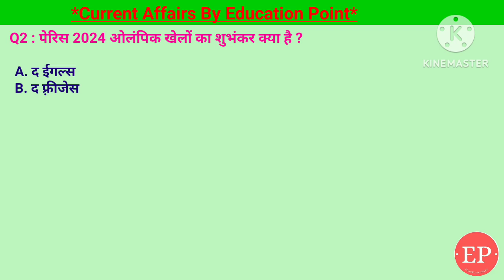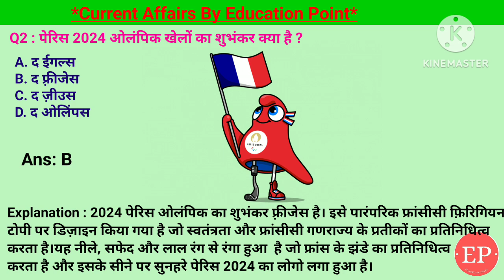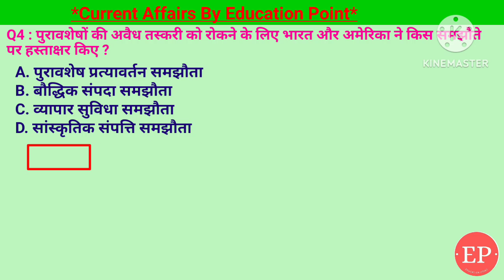30 Jul 2024 |Current Affairs Today| पेरिस 2024 ओलंपिक खेलों का शुभंकर क्या है? मनु भाकर ने ओलंपिक..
30 Jul 2024 |Current Affairs Today | निशानेबाजी में ओलंपिक पदक जीतने वाली पहली भारतीय महिला कौन बनीं?
30 Jul 2024 |Current Affairs Today |Daily Current Affairs In Hindi &English|Current affair 2024
1. केंद्रीय रिजर्व पुलिस बल (CRPF) के 85वें स्थापना दिवस कब मनाया गया ?- 27 जुलाई
2. पुरावशेषों की अवैध तस्करी को रोकने के लिए भारत और अमेरिका ने किस समझौते पर हस्ताक्षर किए ?- सांस्कृतिक संपत्ति समझौता
3. बिहार के किस जिले में नए एम्स बनाया जाएगा ?- दरभंगा
4. पेरिस 2024 ओलंपिक खेलों का शुभंकर क्या है ?- द फ़्रीजेस
5. निशानेबाजी में ओलंपिक पदक जीतने वाली पहली भारतीय महिला कौन बनीं?- मनु भाकर
30 Jul Current Affairs | Current Affairs by Shashi Bhushan | Education point by Shashi Bhushan | Education point

पेरिस 2024 ओलंपिक खेलों का शुभंकर क्या है,द फ़्रीजेस,निशानेबाजी में ओलंपिक पदक जीतने वाली पहली भारतीय महिला मनु भाकर,केंद्रीय रिजर्व पुलिस बल (CRPF) के 85वें स्थापना दिवस,पुरावशेषों की अवैध तस्करी को रोकने के लिए भारत और अमेरिका ने समझौते,बिहार के दरभंगा जिले में नए एम्स बनाया जाएगा